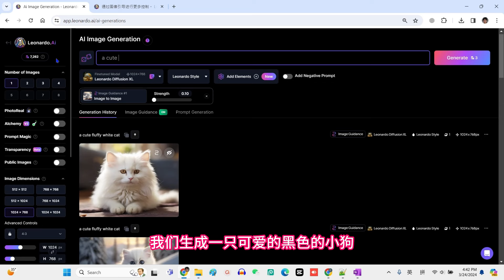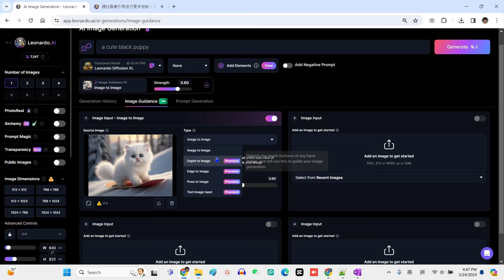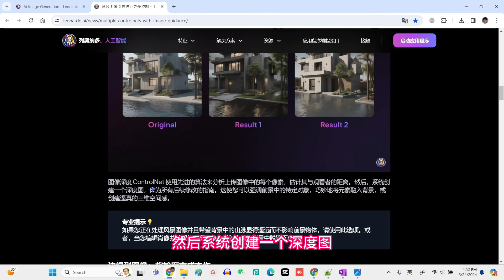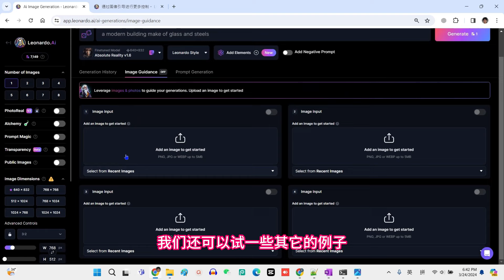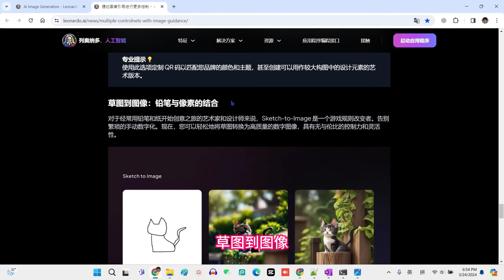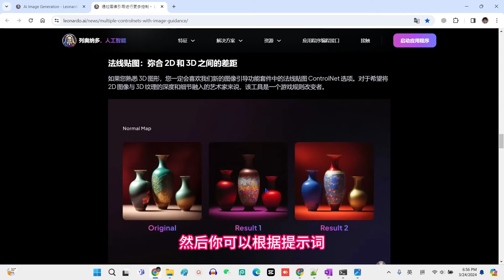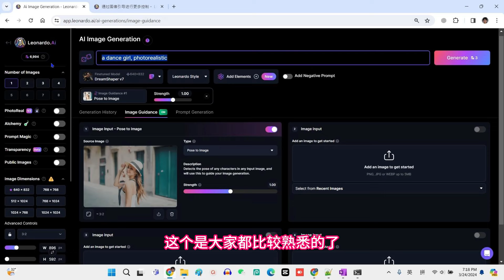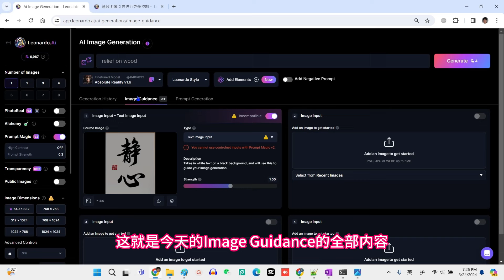【AI】Leonardo AI 图生图与ControlNet详细教程 2024 | 深度，边缘，线条，法线，图案，姿势，二维码，草图，文字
在本视频中，我们深入介绍了Image Guidance功能，聚焦于Image to Image转换技术及ControlNet能力的应用。
本教程旨在展示如何通过精确调整参数和权重，从基础图像生成具有特定属性和风格的高质量图像。包含了深度，边缘，线条，法线，图案，姿势，二维码，草图，文字等9种Controlnet的原理及功能演示。
(Depth to Image, Edge to Image, Line Art, Normal Map, Pattern, Pose to Image, QR Code to Image, Sketch to Image, Text Image Input)